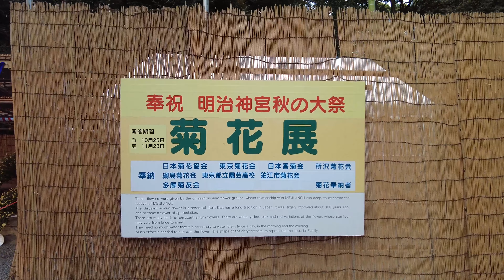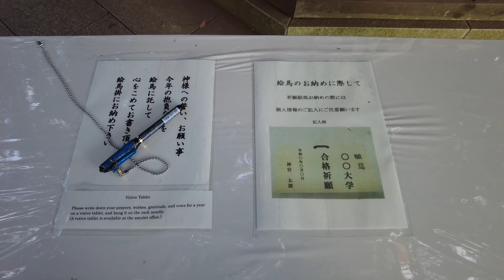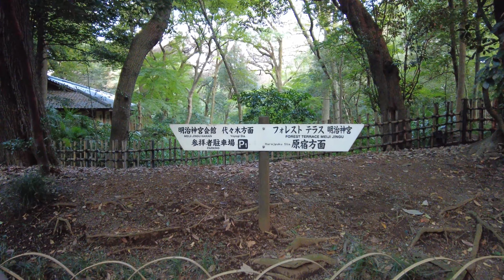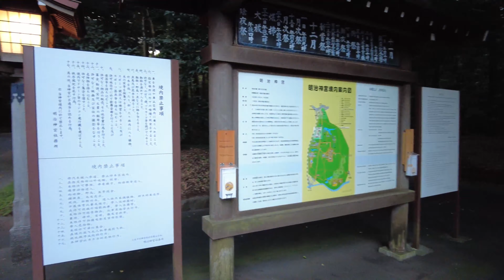[4K] Walking Meiji Jingu Shrine in Japan [明治神宮]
Hello everyone
On this channel, we will publish Japanese videos mainly in Tokyo.
I would appreciate it if you could comment.